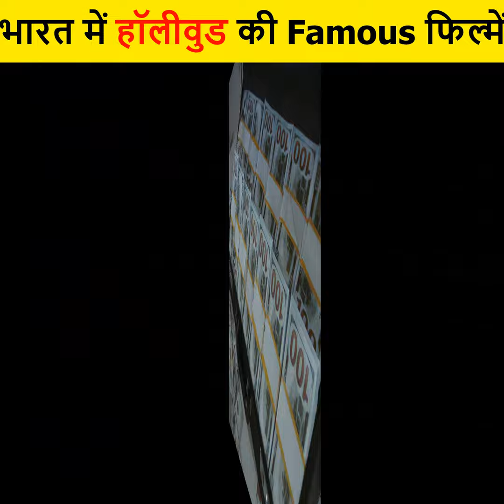ये हैं Hollywood की Famous फिल्में जिसने भारत से बहुत पैसा कमाया ? | Part 1